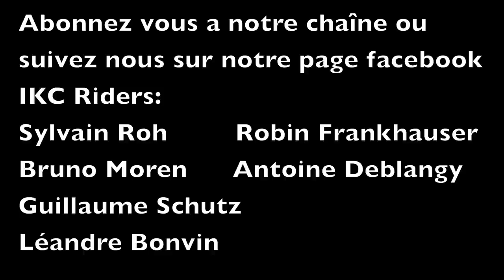IKC Rise Up Teaser part.1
Le IKC lance sa première série " Rise Up " , un regroupement de plusieurs sports : Ski freestyle, pakour, trampoline, plongeoir, skate, slackline, roller ...

IKC riders: Sylvain Roh, Bruno Moren, Guillaume Schutz, Maxim Krispy, Léandre Bonvin, Antoine Deblangy et Robin Frankhauser
Merci a tous ceux qui nous soutiennent.